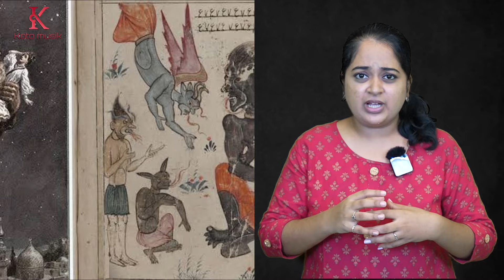வரலாற்றில் சொல்லப்பட்ட 4 பேய்கள் !!